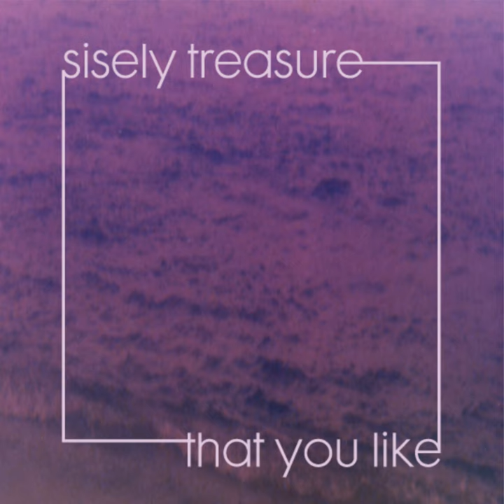That You Like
That You Like · Sisely Treasure · Dave Audé

Producer: Dave Audé
Writer: David P Aude
Writer: Sisely Dove Treasure